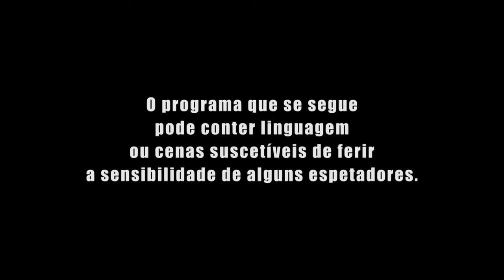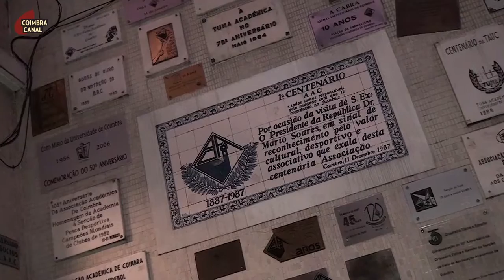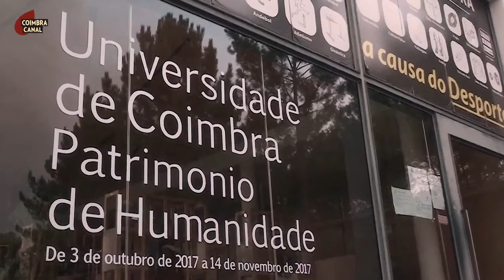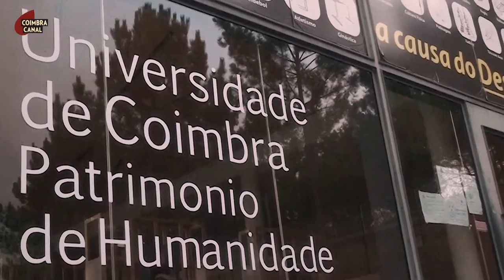PortuguêsAG: Las novatadas en la Universidad de Coimbra. El recibimiento de los novatos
A praxe. A receção aos caloiros. O dia de latas
Las novatadas. El recibimiento de los novatos. El día de latas

.- a Praxe = las novatadas
.- o caloiro = el novato
.- suscetível, suscetíveis  = susceptible (s)  (0:06)      Cenas suscetíveis de ferir a sensibilidade de alguns espetadores.`
.- Coimbra não é um lição de RJIES e fundação = es una pancarta de protesta donde la Asociación Académica de Coimbra (AAC)  expresa su rechazo  a la adhesión de la Universidad de Coimbra a un régimen fundacional y reivindica la revisión del Régimen Jurídico de las Instituciones de Enseñanza Superior(RJES).
.- RJIES =  o Regime Jurídico das Instituições de Ensino Superior (RJIES) (0:27)
.- a fundação = la fundación
.- ser arriscado = ser arriesgado (1:58)
.- o dia de latada (2:04) : se celebra la llegada de los nuevos alumnos (novatos) a la Universidad
.- aos berros = a gritar (2:15). Pessoas totalmente alcoolizadas  aos berros
.- a palavra de ordem = el eslogan, el lema, la consigna (2:19) Expressão ou frase curta utilizada em protestos ou manifestações, normalmente replicada em cartazes e discursos, com o objetivo de marcar uma posição, reivindicar alguma mudança e/ou incitar os ânimos do grupo.
.- a cena degradante = la escena degradante (2:22)
.- não fazer o menor sentido = no tienen el menor sentido (2:52)
.- resumir-se = resumirse    o resumo = el resumen
.- a reitoria = el rectorado (3:07)
.- a obrigação = la obligación (3:14)
.- o exagero = la exageración (3:41)
.- ter a vida pela frente = tener toda la vida por delante (3:47)
.- a vida cheia de ambições, de projetos (3:49)
.- ... pelo mar abaixo vai uma formiga uma mano em testa outra na barriga. Por o mar abaixo
vai uma cabaça,se ela leva o vinho, leva toda a graça. (4:10)
.- rever = revisar       reviu = revisó (4:34)
.- receber = recibir (4:42) É importante que esta festa seja uma forma de receber aqueles que nos escolheram onde estão apresentados os vários locais e atividades que é que se podem dedicar os estudantes para além de estudar. Uma forma de se apresentar a Universidade, os seus serviços e capacidades, a cidade, a sua história e cultura, a região, um certo estilo de vida com boémia, com cultura...
.- o excesso = el exceso (6:22)
.- o padrinho = el padrino. En este contexto, el veterano que apadrina y bautiza al novato (6:42)
.- a boémia = la bohemia  a imagem que tínhamos no passado de boémia (7:20)
.- a irreverência = la irreverencia (7:26)
.- o álcool = el alcohol (7:39)
.- o conteúdo = el contenido (7:42)
.- ou seja = o sea                      ou seja quasi nenhum conteúdo
.- a câmara municipal = el ayuntamiento (7:49)
.- a rainha = la reina    A Queima das Fitas, a festa rainha em termos académicos (8:01)
.- a fita = la cinta
.- em termos = en términos
.- a brincadeira = la broma (8:13)
.- tirar = quitar, eliminar (8:17)

OS DOIS GRANDES EVENTOS FESTIVOS NA UNIVERSIDADE DE COIMBRA
1.- o dia de Latada : ocorre sempre início do ano letivo, e é o momento de recepção dos novos estudantes na cidade (os caloiros). Os caloiros desfilam num cortejo a pé pela cidade, com latas vazias amarradas nos tornozelos (hoje em dia muitos não usam mais as latas, ou usam amarradas na cintura). Eles são vestidos com fantasias que podem ser só uma brincadeira ou trazer algum simbolismo de protesto político/acadêmico. Também levam um penico da cor de sua faculdade, que será utilizado para serem batizados nas águas do rio Mondego no fim do cortejo.
o tornozelo = el tobillo
o penico = el orinal
2.- a queima das fitas :A festa é a celebração do fim da vida acadêmica.As fitas acadêmicas que são queimadas fazem parte de uma tradição da Universidade de Coimbra em que os alunos vão ganhando fitas de tecido que são colocadas nas pastas acadêmicas como forma de representar cada ano concluído do curso. E cada curso tem uma cor de fita diferente, assim, sabe-se de que curso é cada aluno.Sendo assim, ao final da graduação os alunos queimam as fitas como forma de representação do fim desta etapa e início da vida profissional.